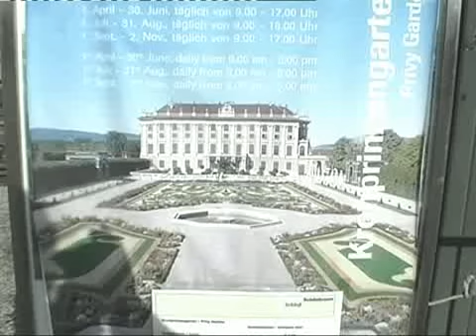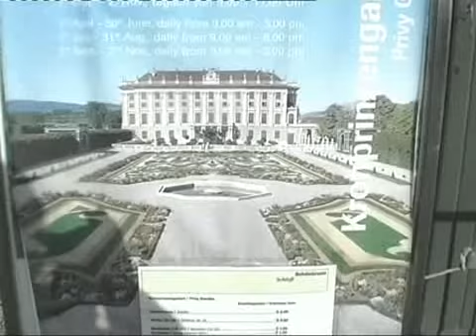WITHOUT YOUR LOVE JMS VERSION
my personal versions of
`` WITHOUT YOUR LOVE´´
Hope you enjoy listening!